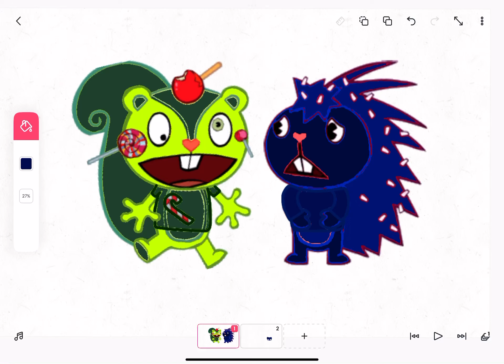Sniffles: Hey Uriel and Violet the Werewolves, Meet My Son and Daughter, Uly and Vicky.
This is video is made from @KhrystenaPWasHere.